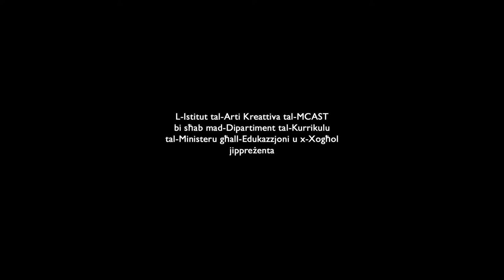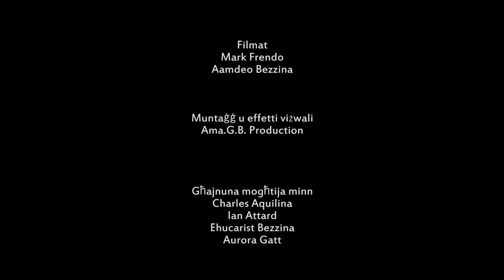Lill-Qamar Kwinta - Adattament tal-poeżija ta' Rena Balzan (Amadeo Bezzina)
Film imnebbaħ mill-poeżiji tas-Sekondarja (Secondary Education Certificate)

Addattat mill-istudenti tal-Media fi ħdan l-Istitut tal-Arti Kreattiva tal-Kulleġġ Malti tal-Arti, ix-Xjenza u t-Teknoloġija (MCAST) bi sħab mal-Uffiċjali Edukattivi tal-Malti tad-Dipartiment tat-Tmexxija tal-Kurrikulu fi ħdan il-Ministeru tal-Edukazzjoni. Min ikun irid aktar tagħrif għandu jikteb lill-Uffiċjal Edukattiv David Muscat,